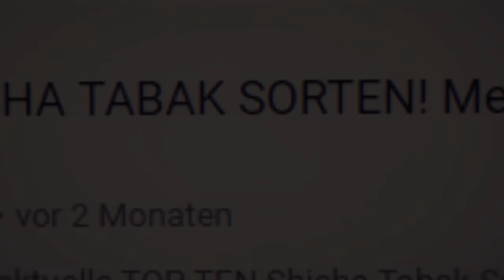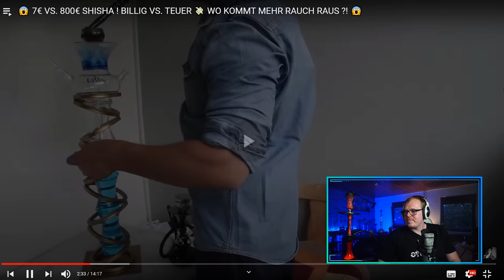ShishaWG REAGIERT auf 7€ VS 800€ SHISHA von